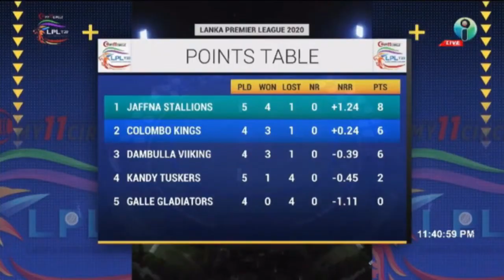Match 11 - Colombo Kings vs Jaffna Stallions | LPL 2020 Live Stream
Lanka Premier League T20 2020 - Match 11
Colombo Kings vs Jaffna Stallions
Live from MRICS, Hambanthota

Squads
Colombo Kings Squad: